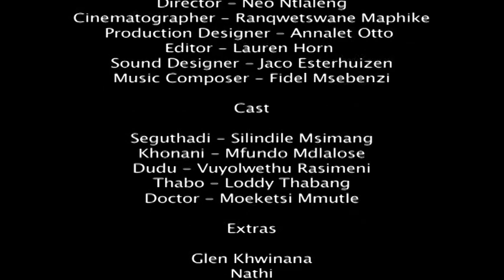In the Eyes of the Beholder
A short film starring Silinidile Msimang & Mfundo Mdlalose. Written & Directed by Neo Ntlatleng